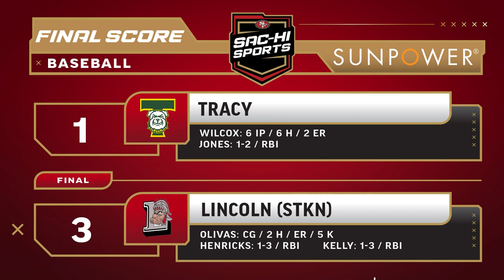Tracy at Lincoln (STKN) Baseball 3.31.22 I SunPower Electric Game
A BEAUTIFUL DAY FOR SOME BASEBALL FOR A GREAT MATCHUP.. RAY OLIVAS ON THE MOUND FOR LINCOLN..
FIRST PITCH.. SO MUCH FOR AN ESTABLISHING SHOT OF RAY.. DREW FREDERICK GETS A HOLD OF THIS ONE AND NOE MORA EXTENDS BUT CAN'T MAKE THE PLAY! THAT BALL BOUNCES ALL THE WAY TO THE FENCE FOR A LEAD-OFF TRIPLE!
JACOB JONES UP NEXT.. AND ALL HE HAS TO DO IS POP IT UP AND HE DOES JUST THAT.. FREDERICK COMES AROUND TO SCORE AND THE BULLDOGS STRIKE FIRST WITH A SAC-FLY..
IN THE BOTTOM HALF.. COOPER WILCOX ON THE MOUND.. HE GETS SAM TILLMAN TO SWING THROUGH THE PITCH..
BUT LINCOLN ANSWERED IN AN UNUSUAL WAY.. RUNNERS ON THE CORNERS AND THE DELAYED DOUBLE STEAL BRINGS IN ELI HANCOCK AND WE ARE TIED AT 1.. RYAN NAVONE AND THE TROJANS WITH THE GREAT BASERUNNING!
RAY SETTLED INTO A GROOVE AFTER THAT.. THAT FASTBALL IS SO FAST HIS HAT CAME OFF! STRIKE THREE SWINGING.. 1 OF 5 STRIKEOUTS ON THE DAY..
TO THE THIRD... RAY GOT SOME RUN SUPPORT.. ROAN KELLY AT THE PLATE AND THE BASE KNOCK IS GOOD FOR AN RBI-SINGLE AS RAY COMES IN TO SCORE.. 2-1..
RAY ALSO HAD SOME HELP ON THE BACK END.. AUSTIN ONETO DRIVES THIS ONE TO RIGHT FIELD AND RYAN NAVONE COMES OUT OF NOWHERE! SO NICE YOU JUST HAVE TO SEE THIS TWICE.. WHAT A PLAY!
TO THE SIXTH WE GO.. LINCOLN STILL LEADS 2-1.. SAM TILLMAN HITS A DRIVE TO CENTER.. THAT'S GOOD FOR A DOUBLE AND THE TROJANS WITH A RUNNER IN SCORING POSITION..
WHICH COULD ONLY MEAN THIS NEXT HIGHLIGHT IS WHAT DROVE HIM IN! CALEB HENDRICKS SHOOTS IT TOWARDS LEFT FIELD AND THAT'S DEEP ENOUGH TO SCORE TILLMAN FROM SECOND WITH THE RBI-SINGLE..
SO WE GO TO THE SEVENTH.. 2 OUTS.. LINCOLN TRYING TO CLOSE THIS OUT.. AJ VERDUZCO POPS IT UP.. LOOKS LIKE IT'S GONNA DROP BUT MORA IS NOT GONNA LET THAT ONE GET PAST HIM.. NICE PLAY AS LINCOLN TAKES GAME 2 BEHIND A STRONG PITCHING PERFORMANCE FROM RAY.